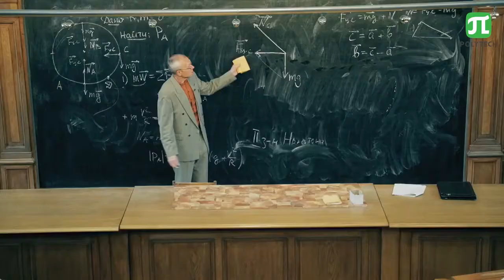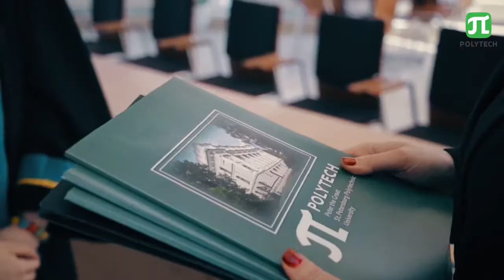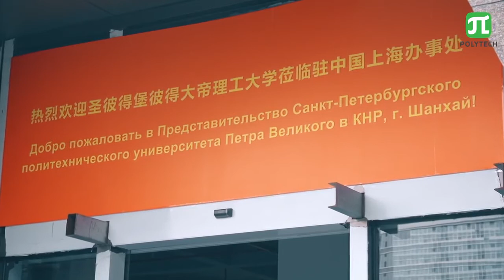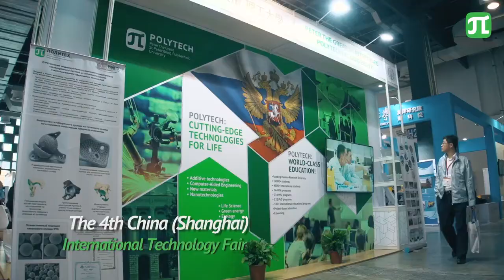Study Abroad - Peter the Great St. Petersburg Polytechnic University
Peter the Great St. Petersburg Polytechnic University (SPbPU) is a major Russian technical university providing courses in engineering, physics, economics, humanities and information technology. SPbPU offers 50+ Bachelor's degree programs, 200+ Master's degree programs, 90 doctorate programs and 90 PhD programs, in addition to non-degree (preparatory) and international education programs. SPbPU educates more than 33,000 students inclusive of over 7 000 international students from over 100 countries. The university has partnerships with about 300 universities, about 130 scientific and research institutions and over 150 companies from over than 50 countries. SPbPU is home to over 20 international research centers which carry out research collaborations with major companies including Motorola, Microsoft, etc. SPbPU is the oldest technical university in Russia and is also a national research university. The university's graduates are in demand across research, design and business.

Need Help to study at SPbPU?
We will gladly answer all questions regarding admission. @optostudy